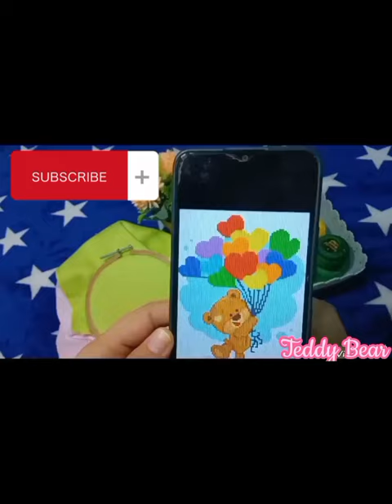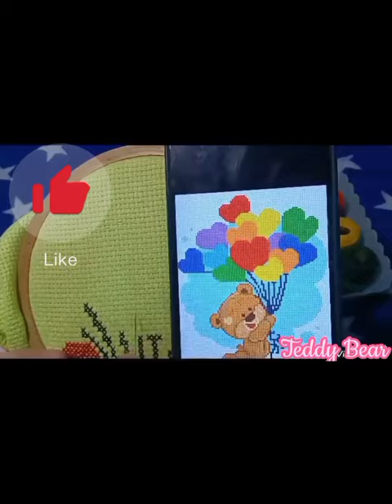Cross Stitch Teddy Bear Design. .@halfstitchcrossstitch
Cross Stitch Teddy Bear Design ideas for everyone.